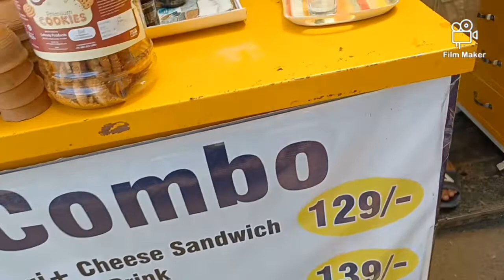Kadak Red Tee (Udaypur Rajastan )